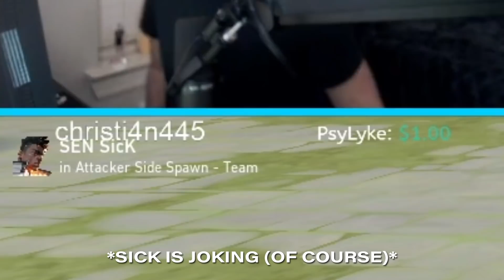TROLLING AGAINST MY TEAMMATE SEN DAPR IN RADIANT VALORANT | SEN ShahZaM (ft. @DrunkSniperz )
SQUAD UP! SEN VS SEN. Special thanks to @DrunkSniperz @dapr4431 of course!

► Shaun Frank - Bon Appétit feat. YA-LE